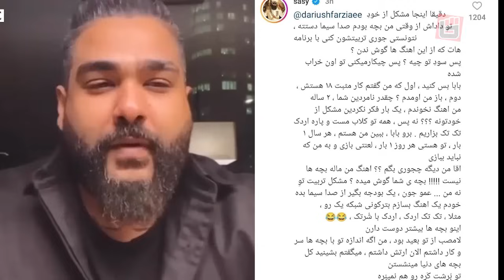دیس بک سنگین ساسی مانکن به عمو پورنگ / ماله کشیدن حوزه علمیه روی لواط باجناق ها